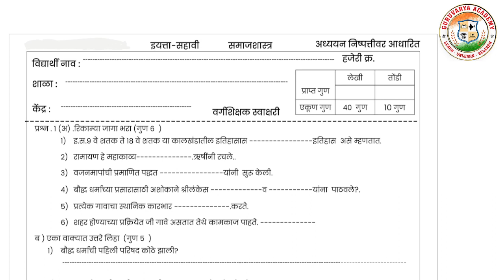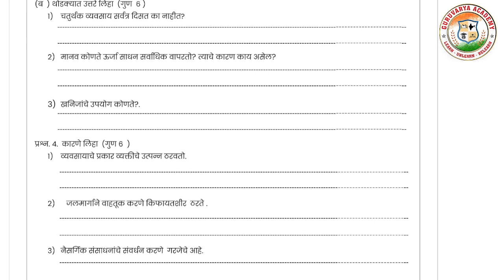Class 6th history 2nd term question paper |iyatta 8 vi itihas prashn patrika dwitiya satra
धन्यवाद!...

❤️ Follow us on ❤️:
👇 Click on Below link...👇